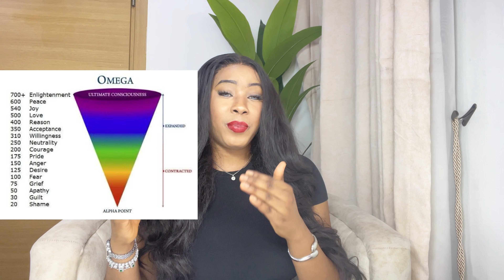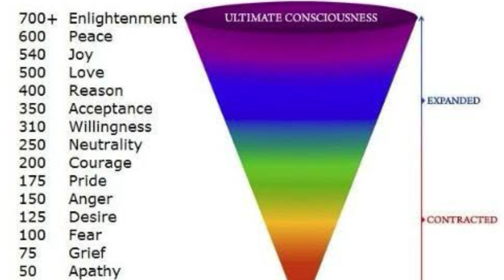HOW TO MANIFEST YOUR DREAM LIFE | ATTRACT ALL DESIRES USING THESE METHODS/STEP BY STEP GUIDE| NAOMI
Hey loves 💕,
In this video I gave you explicit advice and guidance on how to manifest your dream life and make your desires come true….

How to look expensive on a Budget: 10 Ways to Look Expensive & Classy on a Budget‼️Guide to be that Expensive Girl even if you’re Broke

FAQ:

Full name : Ofoedu Naomi Chinenye
Date of birth : April 11th
Location: Lagos ,Nigeria
State of origin: Anambra state
Career: Licensed Pharmacist and Content Creator
Hobbies: Meditating and Traveling